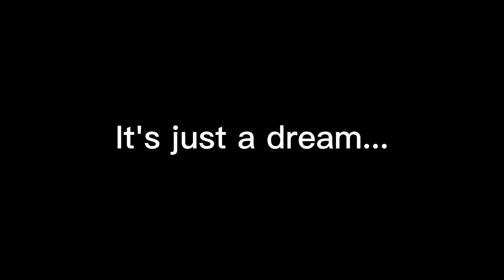When your dream comes true, but... 2 | Pet Simulator X Roblox